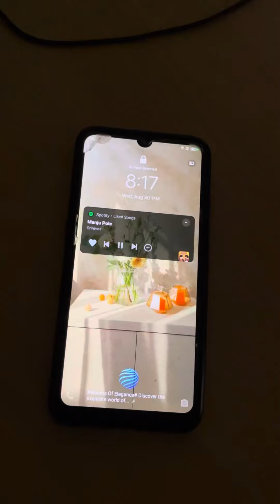A day in my life 🥰